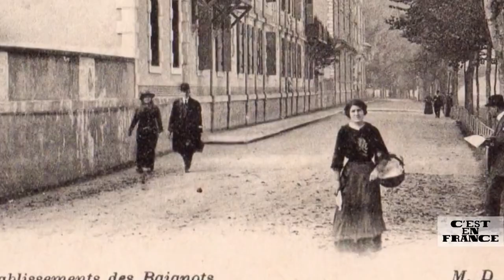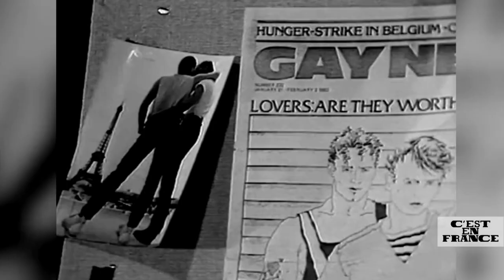Bernard Bousset, l’un des derniers Français condamnés à cause de son homosexualité